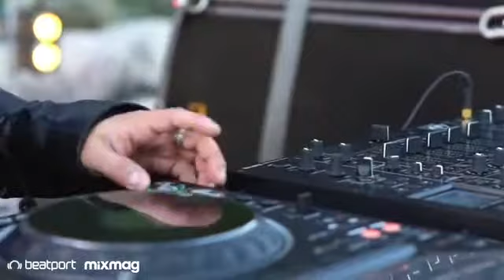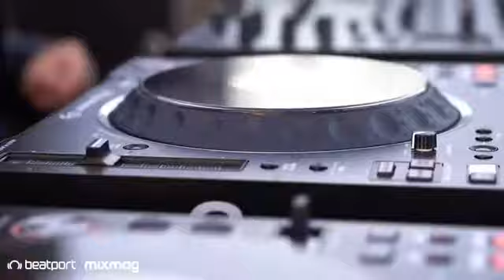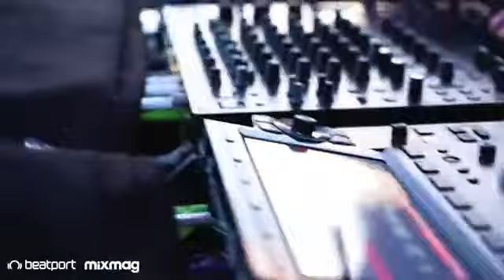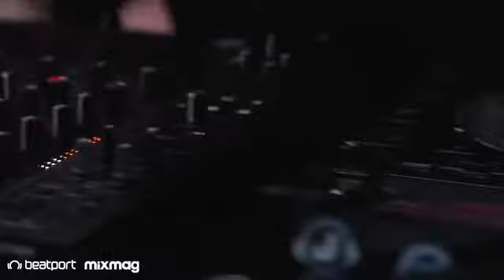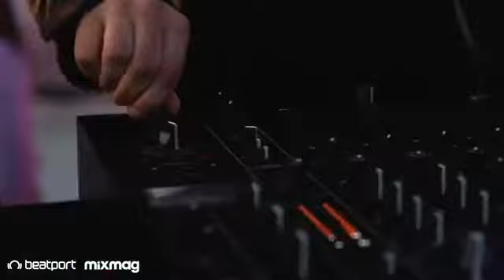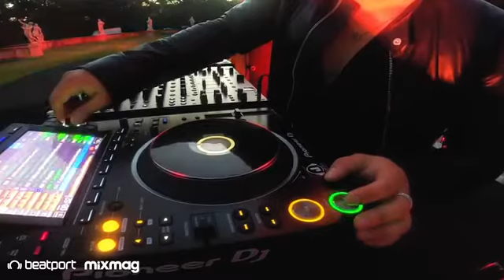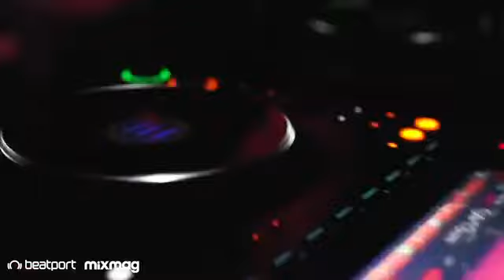Joseph Capriati live from Reggia Di Caserta - 29 Maggio 2021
Tech House / Deep House / Disco Music